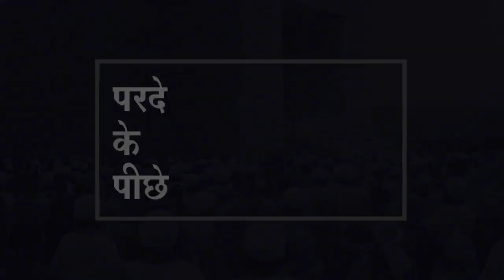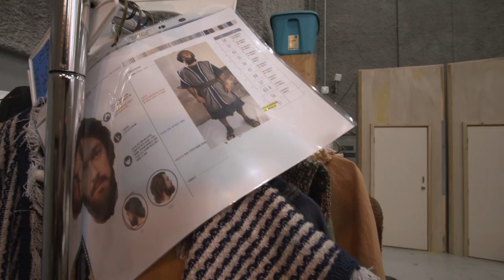Isa Masih ka film ka shooting kaise hua || Isa Masih ka shooting stars film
Isa Masih